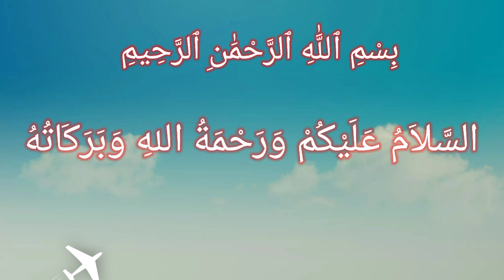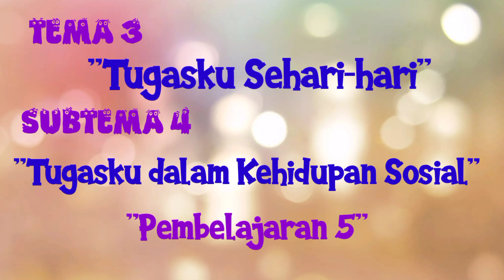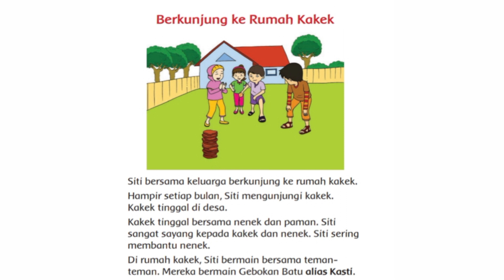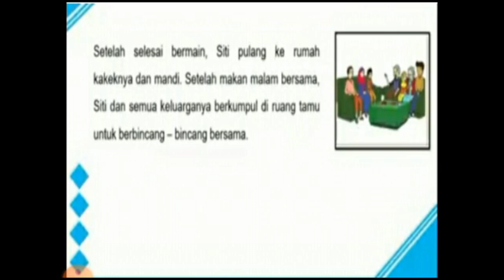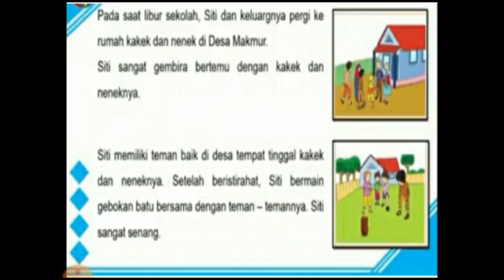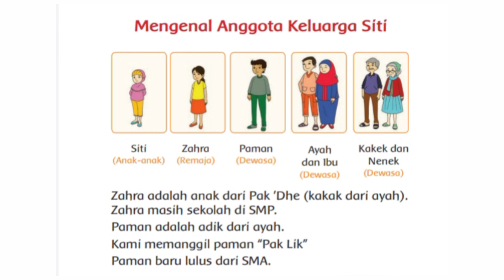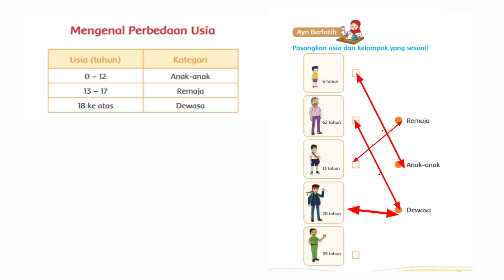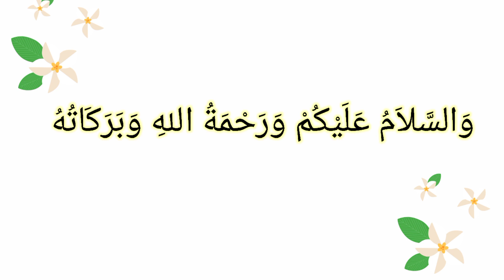KELAS 2: TEMA 3 SUBTEMA 4 PEMBELAJARAN 5